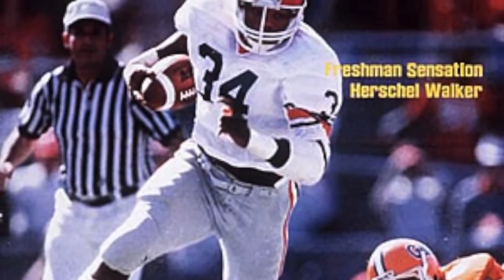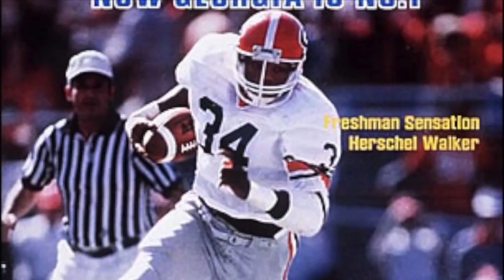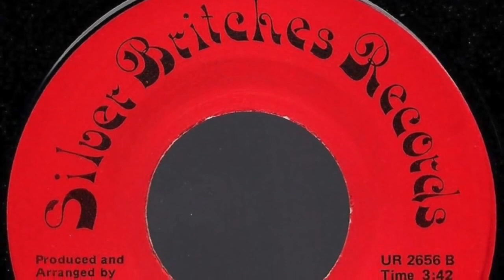Give Herschel Walker the Ball Bobby Joiner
The original 45 single version of this now classic DAWGSong.  Bobby Lee Joiner and the Down Home Band recorded this #34 tribute in a funeral home in Alma Georgia!  It remains one of the most requested songs of the BullDawg Nation.

And, yes, this video includes other UGA running backs besides, Herschel.  This video is about THE SONG not the video.  Good grief.  Anyway, GO DAWGS!